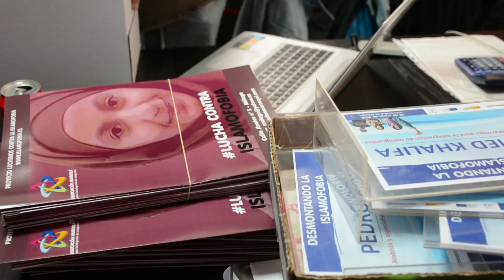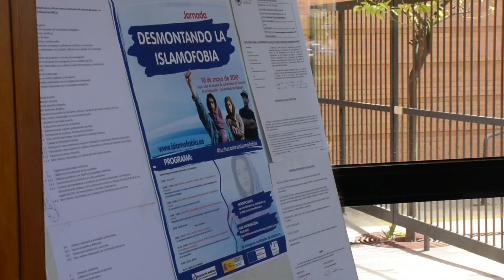Natalia Andújar: La islamofobia de género - Asociación Marroquí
Natalia Andújar, profesora y activista, participa en la jornada 'Desmontando la islamofobia', organizada por la Asociación Marroquí para la Integración de Inmigrantes, abordando esta problemática desde la perspectiva de género